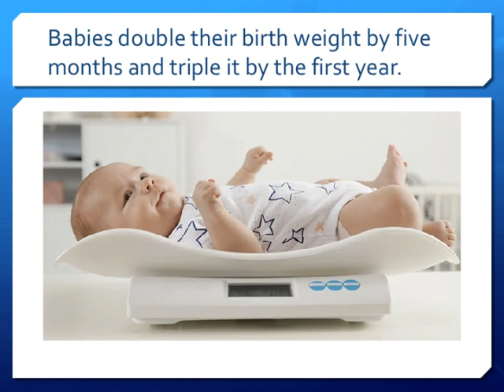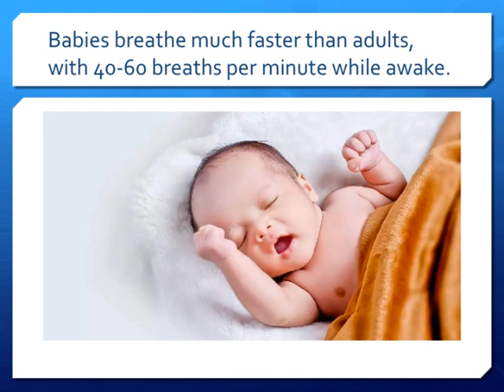Hummingbird Tamil | Knowledge Sharing | Incredible facts about babies | #6 | 24th March 2023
See our previous videos in below link:

Hummingbird Tamil | Knowledge Sharing | Indians on the Oscar | #5 | 20th March 2023
Hummingbird Tamil | Knowledge Sharing | Tamil Nadu 25 Interesting Facts | #4 | 14th March 2023
Hummingbird Tamil | Knowledge Sharing | 25 Unbelievable facts of human body | #3 | 12th March 2023
Hummingbird Tamil | Knowledge Sharing | Donate Blood be a Hero | #2 | 9th March 2023
Hummingbird Tamil | Women's Day Special Tribute | #1 | 8th March 2023